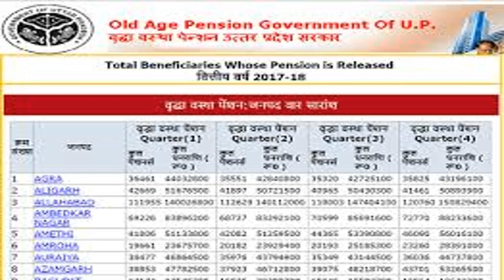1 अप्रैल 2020 pm yojana | परिवार को मिलेगा pm Yojana लाभ एक परिवार को 10,000 का फायदा ?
1 अप्रैल 2020 pm yojana |  परिवार को मिलेगा
 pm Yojana  लाभ एक परिवारिक को 10,000 का फायदा  ?